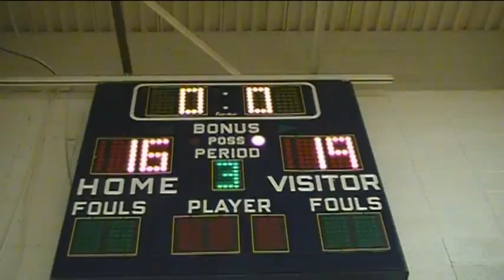Riders Lose To Blue Jays Second Half 03-05-11